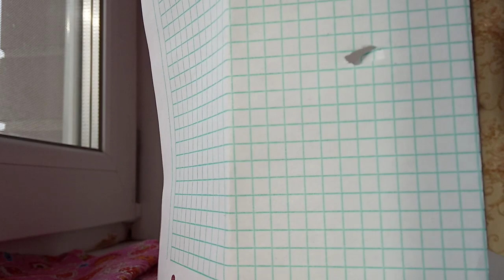Мощный самострел из бутылки и шарика.Пуляю горохом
Мощный самострел из бутылки и шарика.Рябинострел